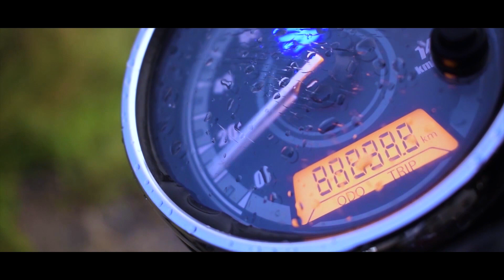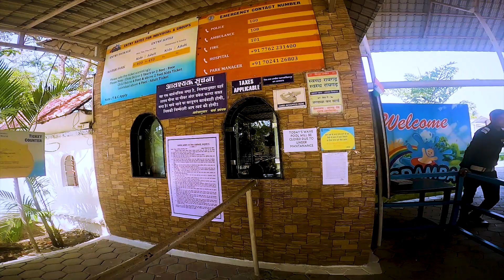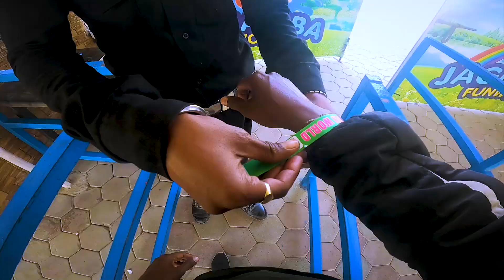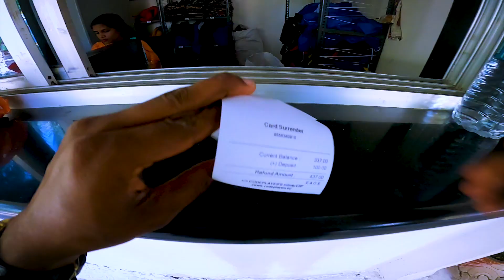Jagdamba fun world chandrapur Chhattisgarh 2021 🌊🤘🏄🏊| bulariodia CG : 01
Hey there,
Bulari odia family
We are bulari odia from bulari odia channel, travelling all around for the search of true nature to explore new places and to know our mother earth is only better place in entire universe and to keep our mother earth safe
Jagdamba fun world chandrapur 2021 . This video is by a India blogger bulari odia and in odia language.

Jagdamba fun world or jagdamba water park located near chandrapur in chhatishgarh . This jagdamba water park is located in the bank of Mahanadi river and best for the summer season. Jagdamba water park chandrapur raigarh.jagdamba fun world chandrapur chhatisgarh.jagdamba fun world chandrapur chattisgarh, chandrapur park, jagdamba water park chandrapur 2021, Bhubaneswar water park, Puri water park, Raipur water park, sambalpur water park,

ଜଗଦମ୍ବା water ପାର୍କଟି ଛତିଶଗଡ଼ର ଚନ୍ଦ୍ରାରପୁର town ରେ ରହିିଅଛି। ଖରା ଦିନରେ ଏହି ପାର୍କ ରେ ବହୁତ ଜନସମାଗମ ଦେଖିବାକୁ ମିିଳେ।
ଏହି water ପାର୍କ ଟି ବରଗଡ଼ ସହାରରୁ 70 କିଲୋମିଟର ଦୁରରେ ଅବସ୍ଥିତ।
ତୋ ଅସନ୍ତୁ ଜାଣିବା ଏହି ସୁନ୍ଦର ପାର୍କ ବିଷୟରେ।

 ବିିଦାୟା ନେଉଛି ମୁଁ ବୁଲରି ହୃଦା ନମସ୍କାର।